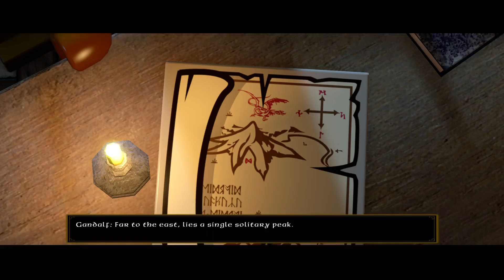AN UNEXPECTED PARTY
HAMMO playing THE HOBBIT